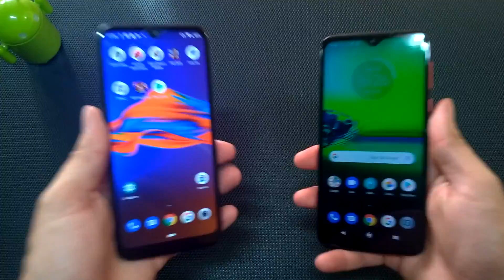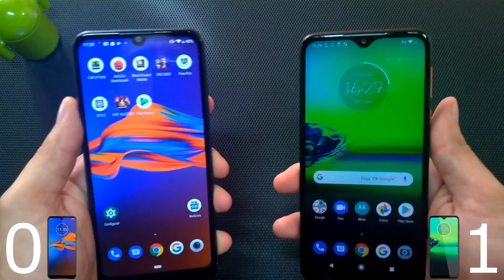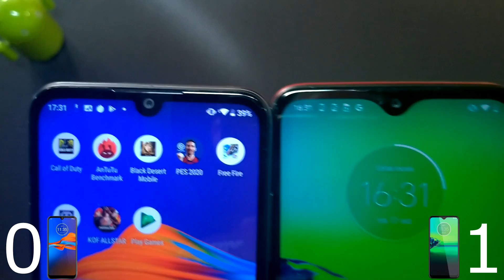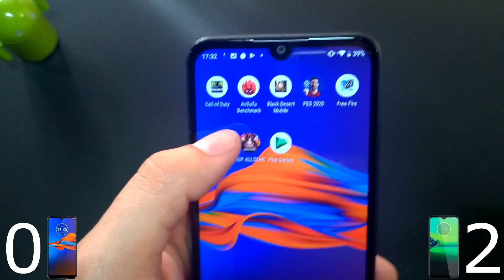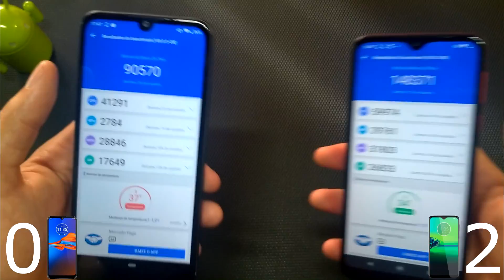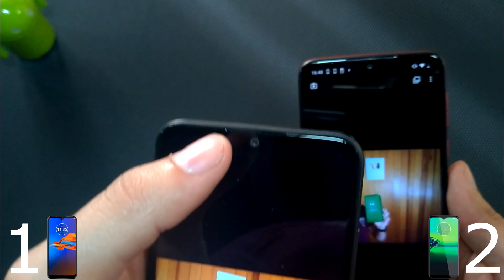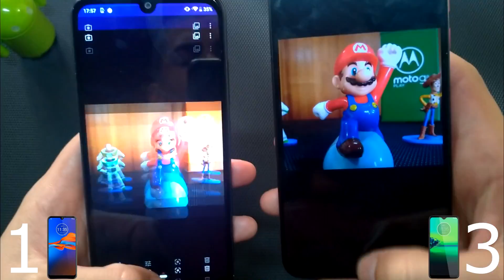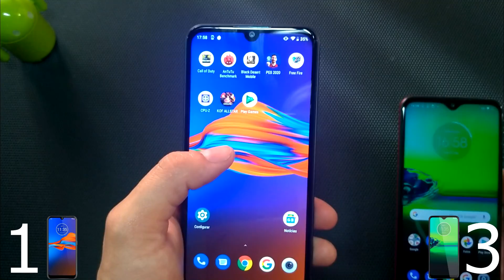Moto E6 Plus Vs Moto G8 Play - TecNoob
Será que o Moto E6 Plus vai desbancar o seu irmão Moto G8 Play?

__ Links TecNoob__